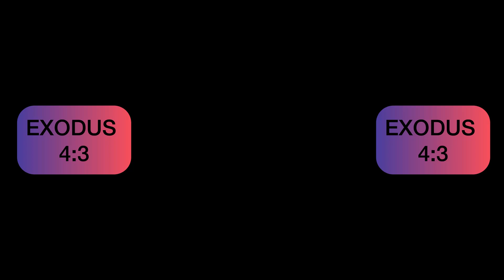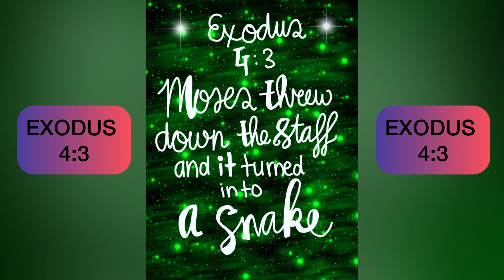EXODUS 4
►Footage: the artwork is made by myself
►Artwork: Millenia
►Writer: Millenia

Note: We own the copyright to the footage, artworks, and texts.
The texts, footage, and artworks are protected by copyright law and cannot be used for commercial purposes by other people except by Milleniartist

Thank you so much for supporting me this month :) Because I am really thankful, I have posted a free download of the 'I pray this for you' artwork on my Patreon. The link is here :)

Millenia